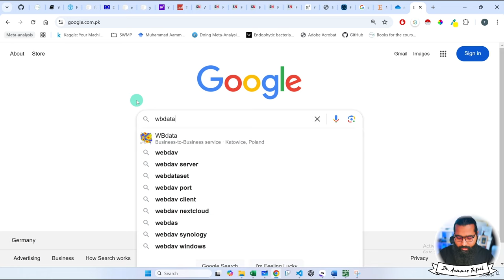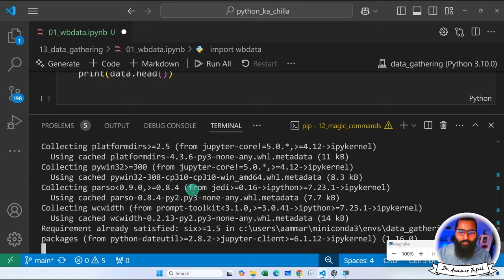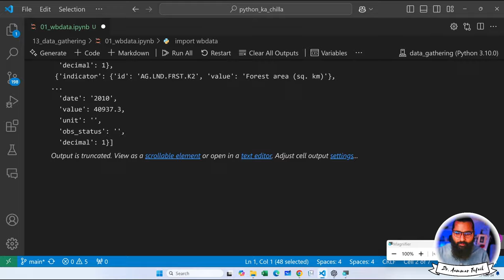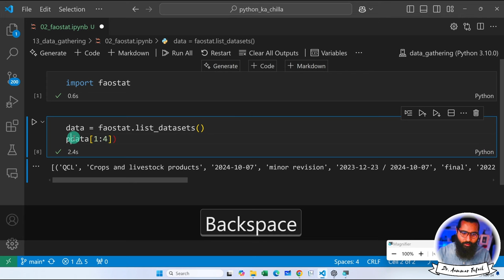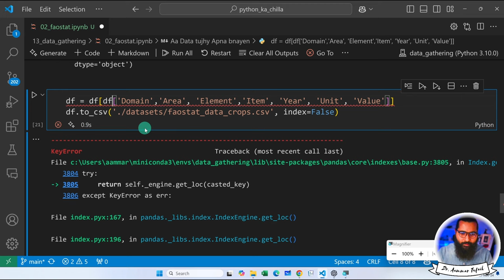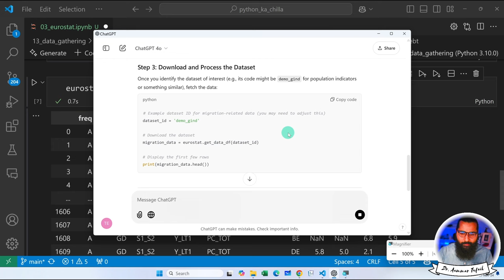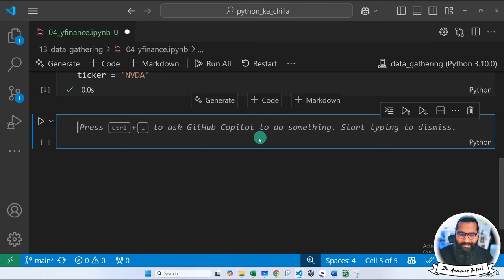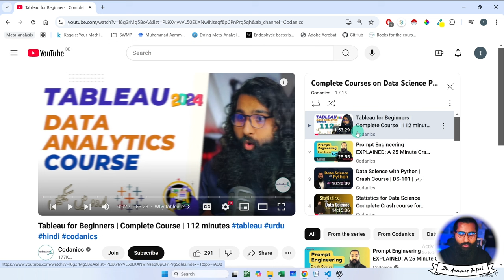Data Gathering Using Python APIs | wbdata, FAOSTAT, Eurostat, yfinance for Analysts & Scientists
Video Description:
📊 Learn Data Gathering with Python APIs for Data Analysts and Data Scientists! 🚀
In this tutorial, we’ll explore how to collect data from powerful APIs like wbdata, FAOSTAT, Eurostat, and yfinance. Whether you’re analyzing economic trends, agricultural data, financial markets, or European statistics, this guide will teach you how to fetch and use data programmatically for your projects.

What you’ll learn in this video:
✔️ Introduction to Python APIs for data gathering
✔️ Fetching data from wbdata (World Bank Data)
✔️ Accessing agricultural data using FAOSTAT
✔️ Collecting European statistics with Eurostat
✔️ Fetching financial data using yfinance
✔️ Tips for automating data pipelines

💡 Perfect for beginners and professionals in data science and analytics who want to build their own data pipelines and work with real-world datasets.

You can book One to one consultancy session with me on Mentoga

7. Python for Data Analytics and Data Science
1. The whole python ka chilla for data science (Free main) is at this
8. R programming:
1.
9. Bonus Complete Course on AI and Data Science:
1. Six months AI and Data Science Mentorship program is uploaded

Chapters:
00:00:00 Introduction
00:05:33 World Bank Dataset
00:25:45 All crash courses are here
00:27:28 FAOSTAT dataset
00:45:36 EUROSTAT dataset
01:01:09 yahoo finance dataset
01:13:27 Crash courses | freemium